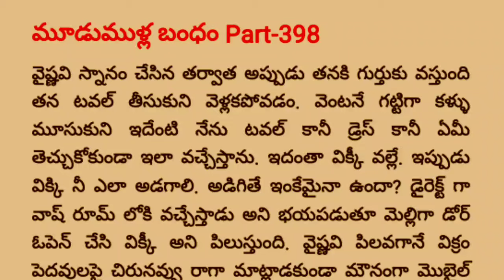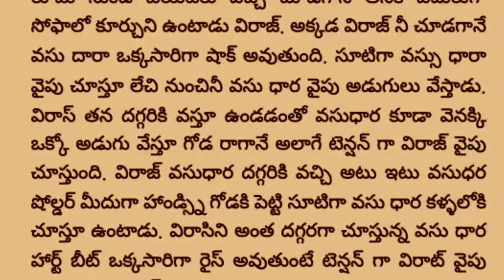మూడుముళ్ల బంధం Part -398 | Special Episode Vikram❤️vaishu| teluguaudiobook